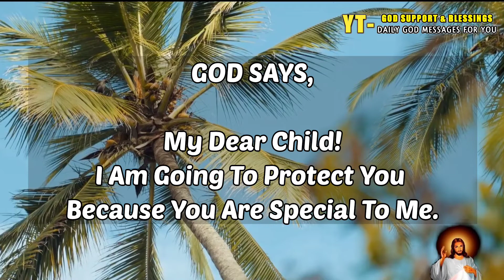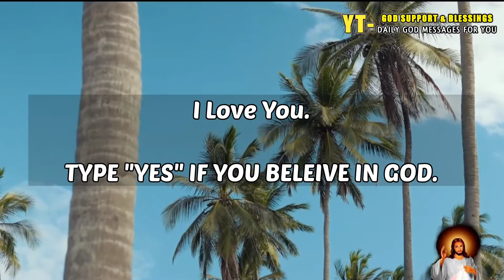✝️ GOD IS SAYING TO YOU TODAY | YOUR LUCK WILL CHANGE AFTER WATCHING THIS VIDEO I 🛑 GOD SAYS TODAY I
✝️GOD IS SAYING TO YOU TODAY | YOUR LUCK WILL CHANGE AFTER WATCHING THIS VIDEO | ✝️God message for you today | God is saying to you today | God Helps | God says today | he prabhu yeshu | prabhu yeshu masih | he prabhu yishu | hey prabhu yeshu | prabhu yishu masih | prabhu yeshu christ |

@God Helps
@Manifesting affirmations

prabhu yeshu christ
he prabhu yishu
prabhu yeshu masih
he prabhu yeshu
message from god young t wokongha
message from goddess isis
message from god before sleep
pick a card reading message from god
young t message from god album
message from god b4by keyboard
message from god b4by keyz
god says it's over now
what god said to me
what god says to me

1. FOR ME TODAY
2. GOD MESSAGE FOR ME
3. GOD MESSAGE
4. GOD'S MESSAGE
5. GOD MESSAGE FOR YOU
6. MESSAGE FROM GOD
7. GOD'S BLESSINGS MESSAGE
8. JESUS MESSAGE
9. GOD'S MESSAGE FOR ME TODAY
10. GOD MESSAGE TAROT
11. GOD'S MESSAGE FOR ME
12. GOD'S MESSAGE TODAY
13. MESSAGE OF GOD
14. SERMONS
15. GOD'S MESSAGE FOR YOU TODAY
16. MOTIVATIONAL
17. MESSAGE FROM UNIVERSE
18. URGENT MESSAGE FROM GOD
19. UNIVERSE MESSAGE
20. FAITH QUOTES
21. JESUS QUOTES
22. CHURCH
23. JOEL OSTEEN
24. BIBLE QUOTES
25. BIBLE MESSAGE
26. QUOTES GOD
39. GOD'S MOTIVATION
40. BIBLE GOD QUOTES
41. LIFE QUOTES
42. FAITH GOD QUOTES
43. CHRISTIAN MOTIVATION
44.THE LORD HELPS